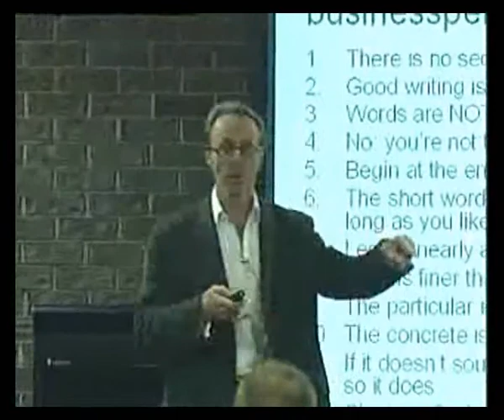Mark Tredinnick at AIM Business Writing Week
Mark Tredinnick is an award-winning poet, essayist, critic and writing teacher. At AIM@Home celebrating Business Writing Week, he drew on his best selling book, The Little Black Book of Business Writing, to deomstrate how to write all types of business documents with economy, impact and efficiency.